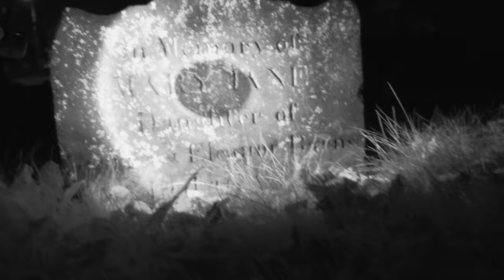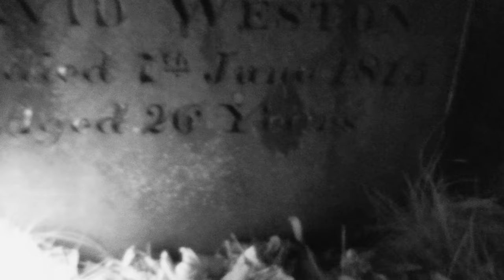INVESTIGATION IN THE LORD NELSON HOTEL / BIZARE ACTIVITY!!! 4K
This is my investigation in the Lord Nelson Hotel and the old burial grounds in downtown Halifax. The Lord Nelson Hotel is know to be one of the most haunted places in Halifax, in 1917 a big explosion in the harbour blew a part of downtown Halifax. The Lord Nelson Hotel was one of the many places touched by the explosion.